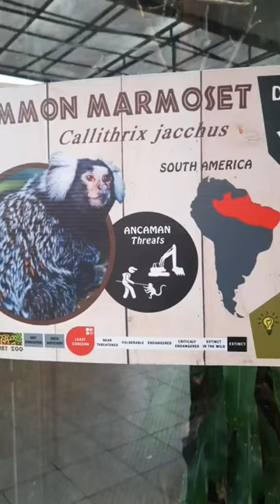Common Marmoset Animal